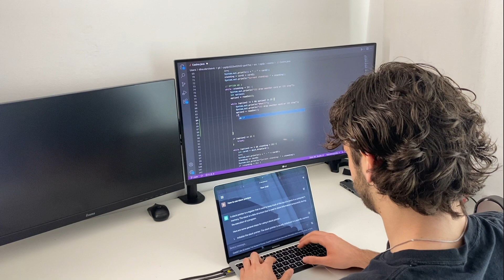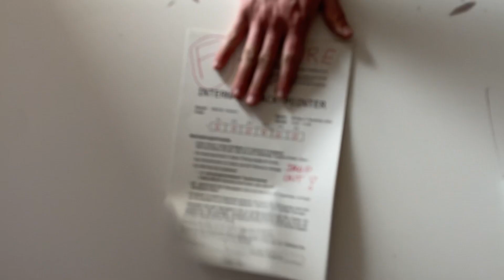My FIRST SEMESTER as a Computer Science Student at TUM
This is how my first semester as a computer science student at TUM looked like.

0:00 Intro
0:15 Computer Architecture
1:32 Discrete Math
2:11 Programming Classes